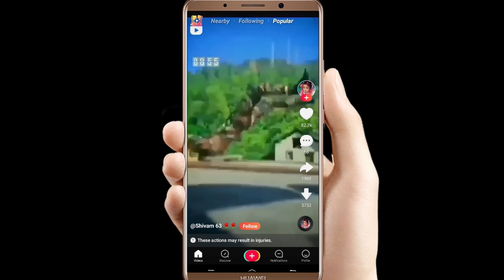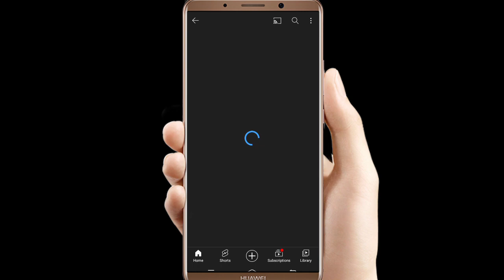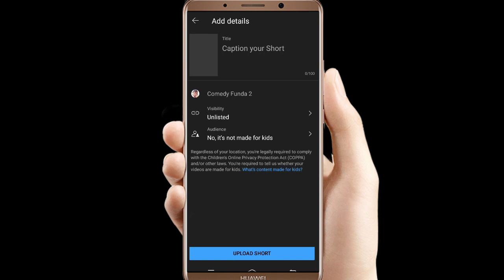Zili App की वीडियो से लाखों रुपए कमाए I Zili App Ki Video Youtube Par Kaise Dale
Video Link..